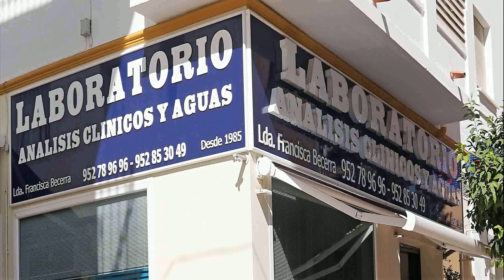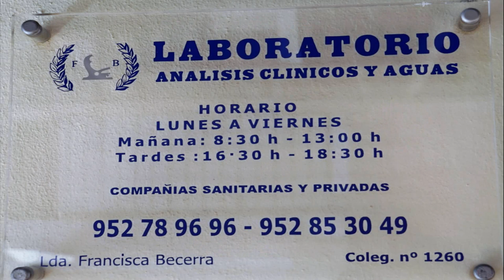Laboratorio Becerra Felicitaciones Navidad 2.023 de su Propietaria Francisca Becerra